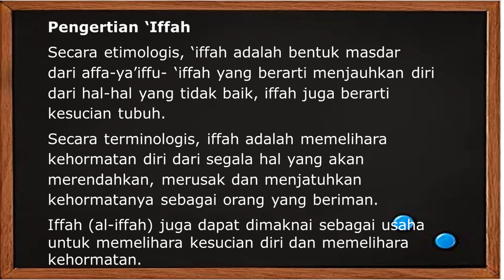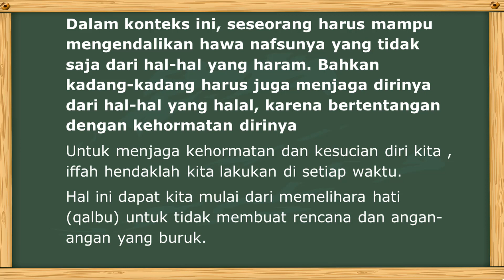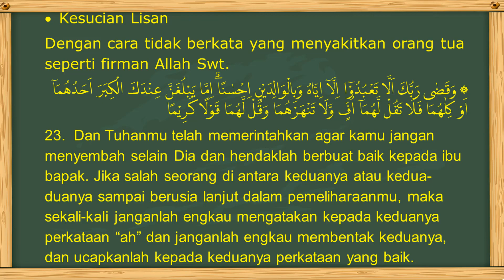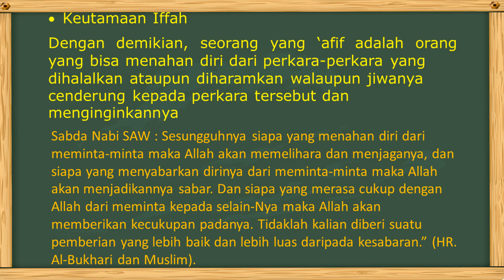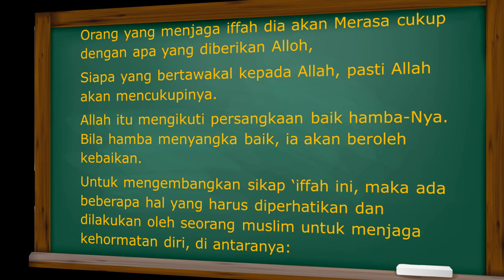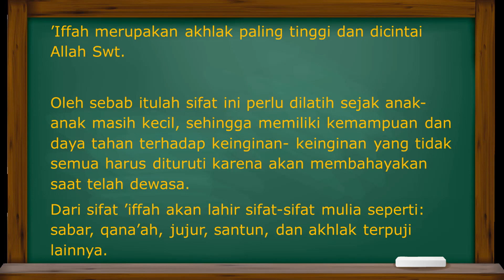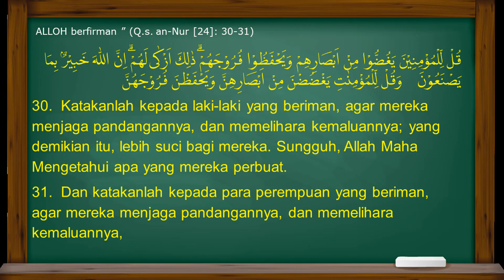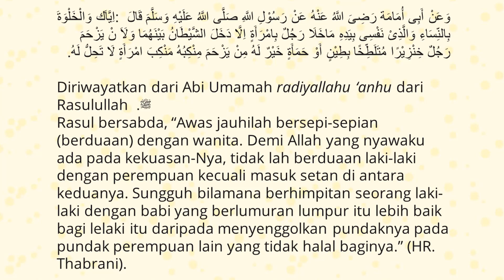#22 العفة (A) - MENJAGA KEHORMATAN DIRI - PELAJARAN AKHLAQ DARI KITAB - تيسير الخلاق فى علم الأخلاق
#22 العفة - MENJAGA KEHORMATAN DIRI - PELAJARAN AKHLAQ DARI KITAB  - تيسير الخلاق فى علم الأخلاق